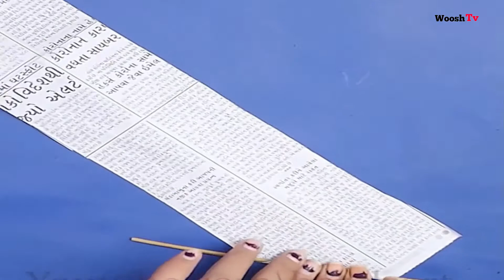GREAT LIFE HACKS THAT WILL SAVE YOU A FORTUNE || Cool Tricks And DIYs - WooshTV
GREAT LIFE HACKS THAT WILL SAVE YOU A FORTUNE || Cool Tricks And DIYs

CG NZE & Woosh TV Production.

Share our videos and support  CG Nze & Woosh TV Goal to donate to Animal Shelters and Mental Health Organizations around the world.